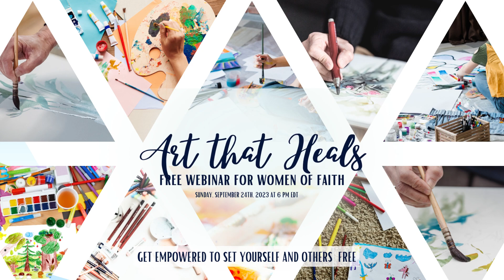Free Art that Heals Webinar Promo Video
Sign up for the free Art that Heals Webinar for women of faith who want to be empowered to set themselves and others free.